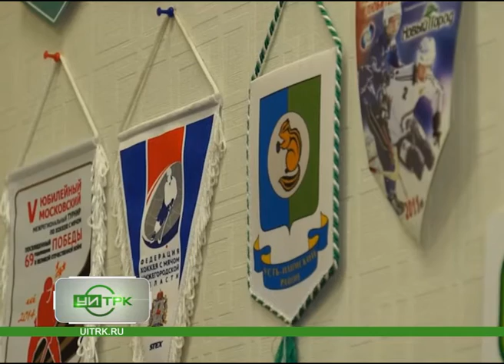7 12 2015 СЕВЕРНЫЙ ГОРОД